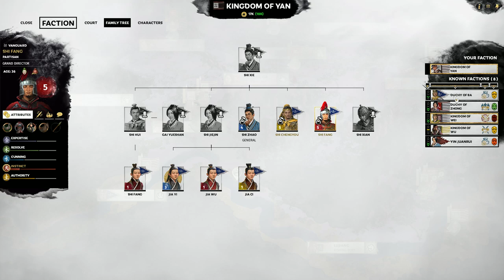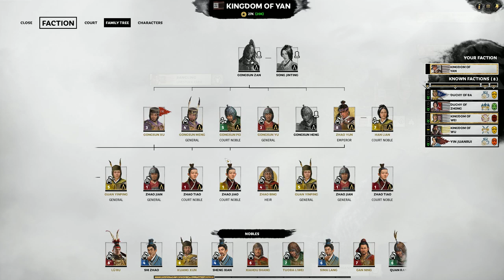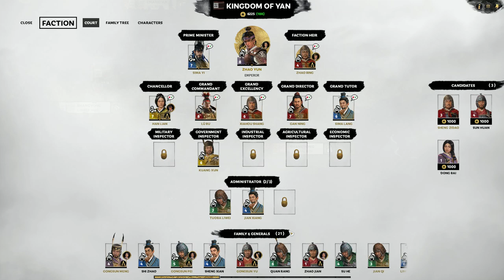Let's Play Total War Three Kingdoms Gongsun Zan Part 52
The coalition against Dong Zhuo has faltered, each member recalling their forces to leave the tyrant in possession of the Emperor. To the far north-east, Gongsun Zan has returned to his seat of power with one goal in mind. To end the Tyrants threat and to reunite China under his military-minded state. However, firstly he must solve the few issue before him, such as his kin Gongsun Du and his old mentor Liu Yu.